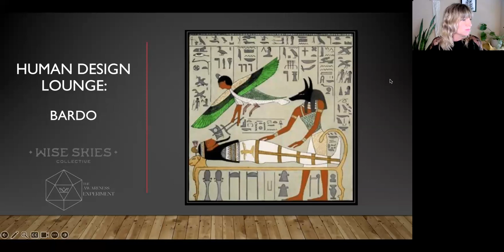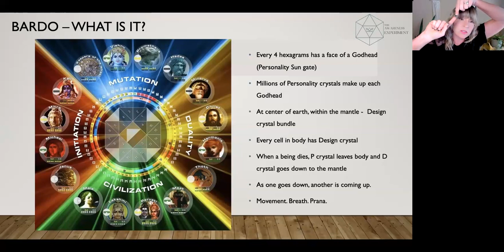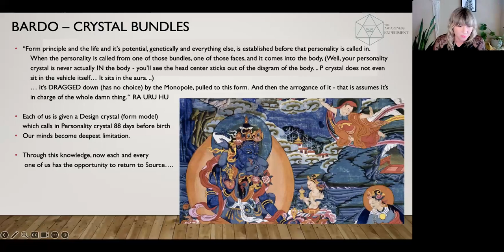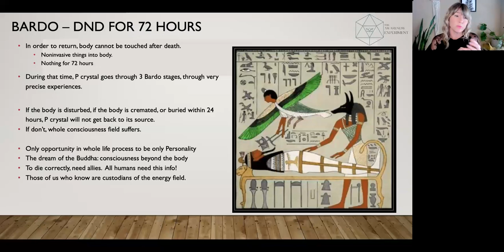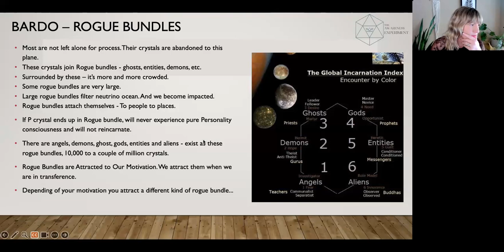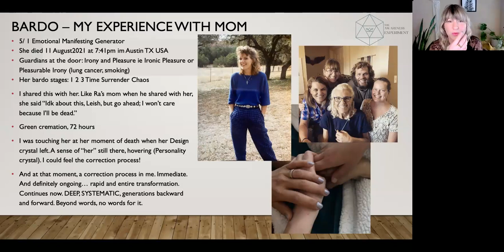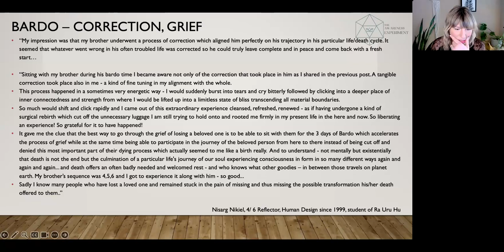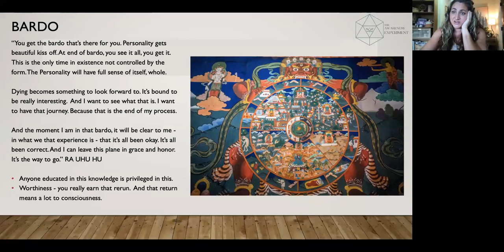Bardo in Human Design - Human Design Replay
What is bardo? In Tibetan Buddhism, bardo is the state of the soul between its death and its rebirth. In Human Design, bardo allows us to see the mechanics of what happens to us when we die. In October’s Human Design Lounge, Leisha will share a few of these concepts as well as her personal experience with supporting her mother through her bardo process.

Join our weekly newsletter full of tips for astrology, human design, and psychic development: Do you want to?

Our member classes support your spiritual development at any level. In October, we are focusing on Cosmic Harvesting. Do you want to check out what's next?

Oct 7th: Howling at the Eclipse (12p CST)
Oct 19th: Mediumship (6p CST)
Nov 2nd: Collective Channels 2 in HD (12p CST)

Other popular links:
Digital Astrology Calendar: